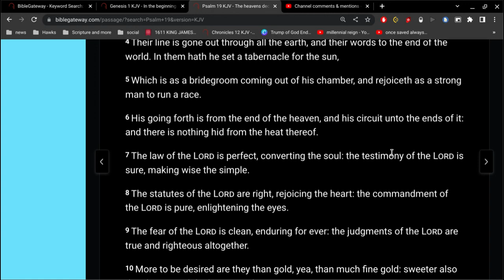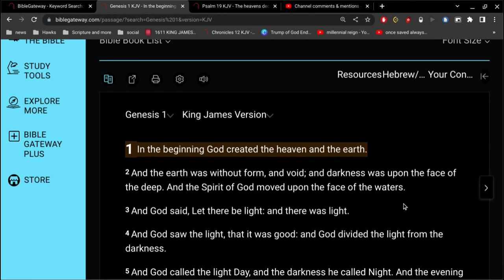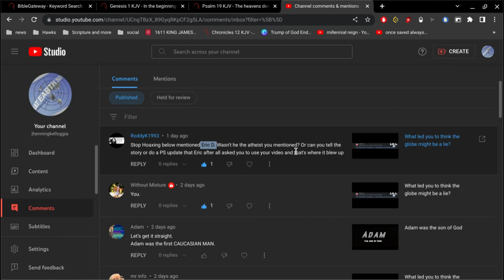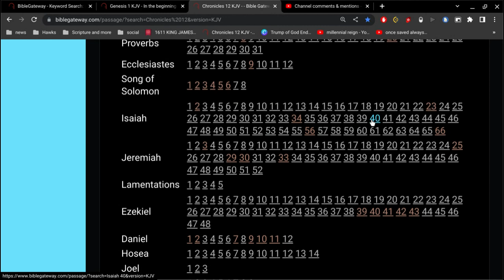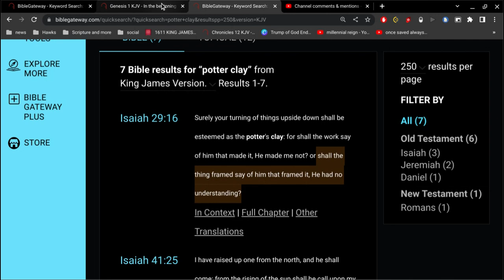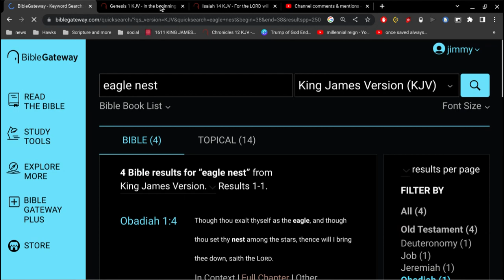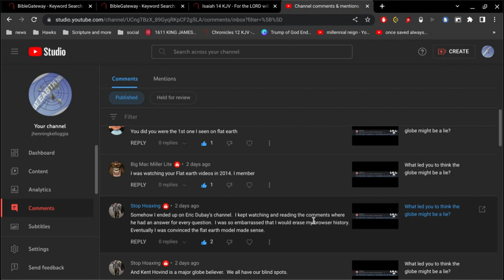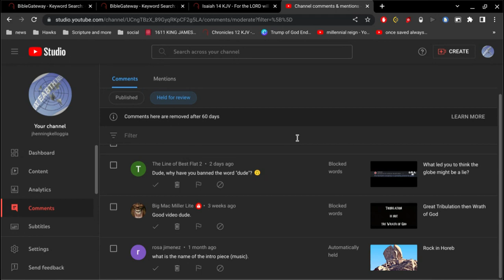part 2 what led me to bumpy earth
this was supposed to be 5 minutes long